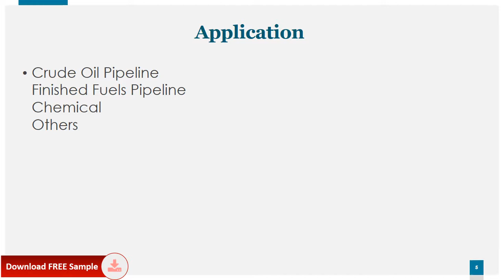United States Sulfachloropyridazine Sodium Market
Sulfachloropyridazine Sodium market is segmented by region (country), players, by Type, and by Application. Players, stakeholders, and other participants in the global Sulfachloropyridazine Sodium market will be able to gain the upper hand as they use the report as a powerful resource. The segmental analysis focuses on revenue and forecast by region (country), by Type and by Application in terms of revenue and forecast for the period 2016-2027.